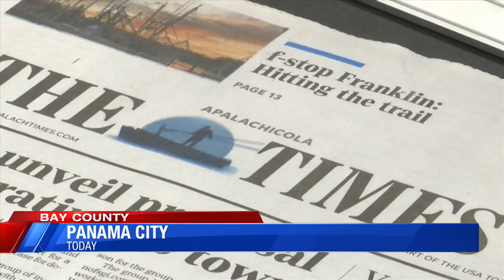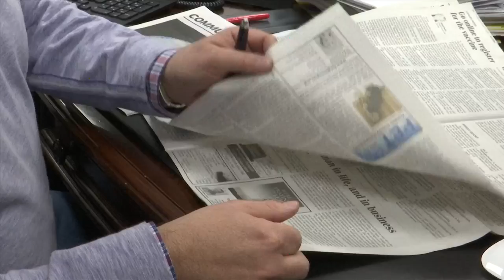Neves Media purchases four local newspapers from across the Panhandle